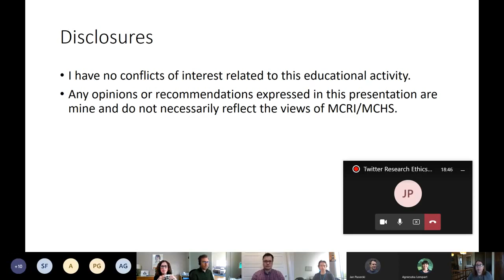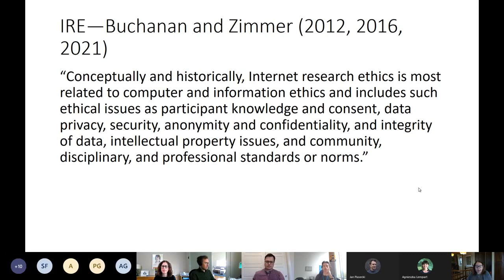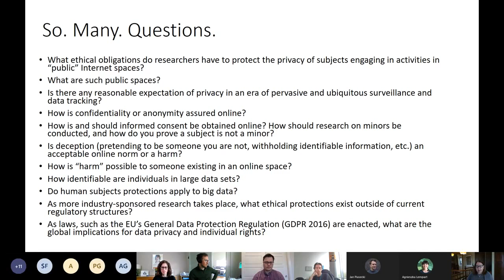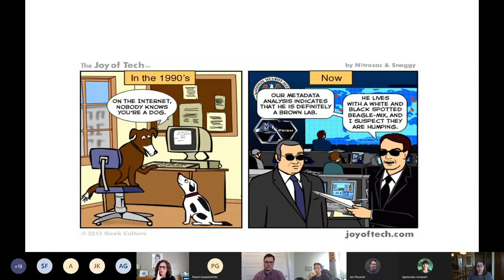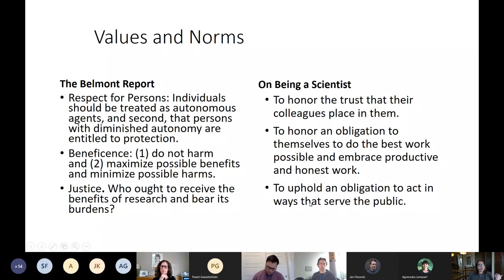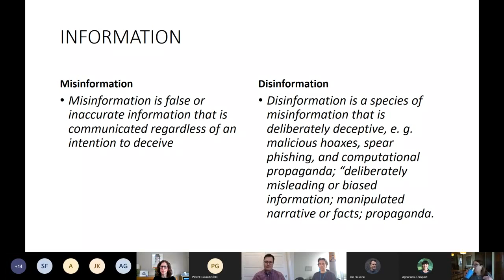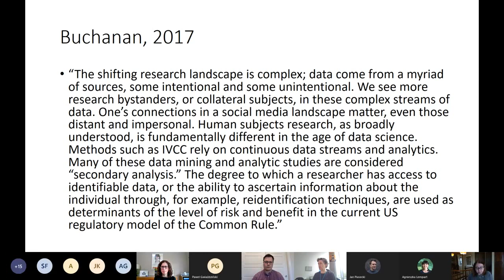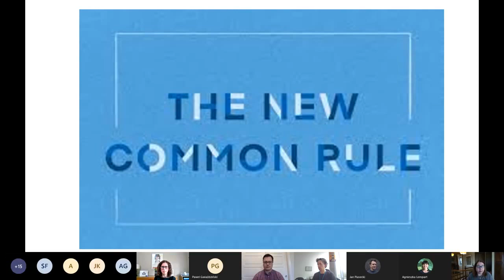Twitter Research Ethics Online Seminar | Elizabeth Buchanan | Webimmunization project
Elizabeth Buchanan, PhD |  Marshfield Clinic Research Institute | Setting the Stage: IRE Then and Now

Elizabeth Buchanan speaks on history of internet research ethics during the open Twitter Research Ethics Seminar organized by the Webimmunization project.